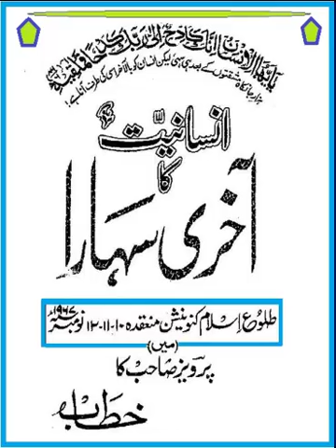misc 3 انسانیت کا آخری سہارا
انسانیت کا آخری سہارا Misc-3